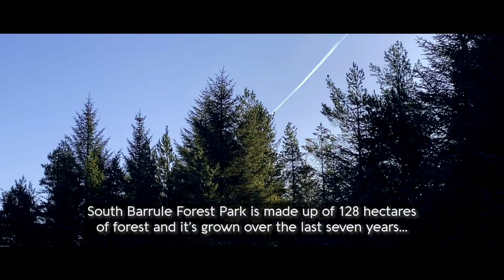Our Islanders- Carl Underwood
Carl Underwood, Managing Director of Laser Mayhem, Axe Throwing, The Shooting Gallery, Quad Bike Mania, Mountain Bike Hire and The Coffee Cottage (all based in South Barrule Forest) explains why a trip to South Barrule Forest should be on all visitors to do lists!